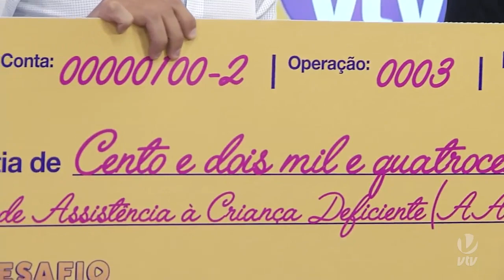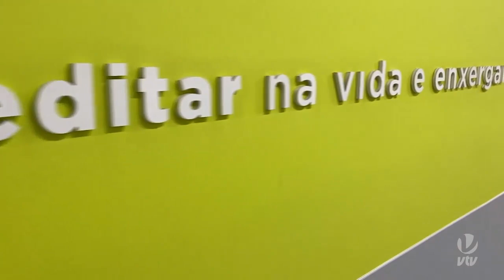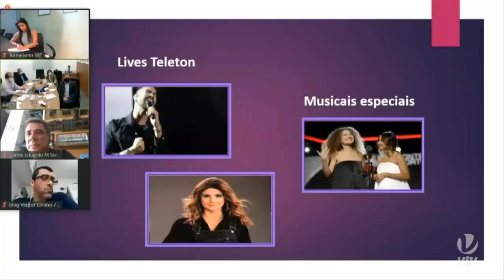Teleton 2020 | Desafio Teleton VTV - O Programa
Em mais um ano, a VTV promoveu o evento em prol da campanha AACD Teleton. Esse ano foi diferente, por conta da pandemia não teve o tradicional Passeio Teleton VTV, mas pensando nisso a afiliada do SBT promoveu o Desafio Teleton que os participantes mandam seu vídeo fazendo alguma atividade física. Cerca de 4.800 pessoas participaram, arrecadando o valor de R$ 102.400,00 para a AACD.

© Desafio Teleton VTV (Facebook)